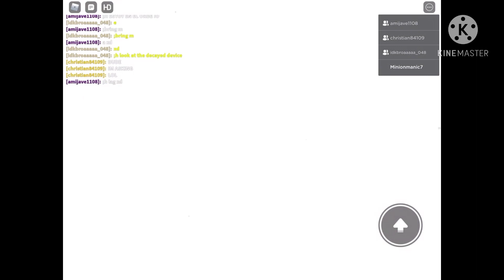[]: World 2 | The End Of The Zero Point Event | ROBLOX Live Event